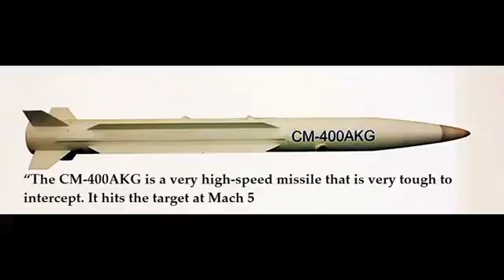CM 400AKG Hypersonic Missile , Pakistan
CM 400 AKG Hypersonic Mach 5 Missile , Aircraft Carrier Killer can be launched from Fighter Jets